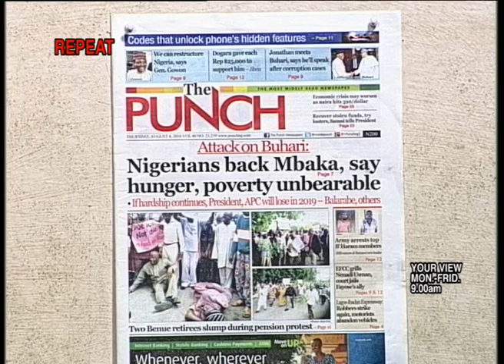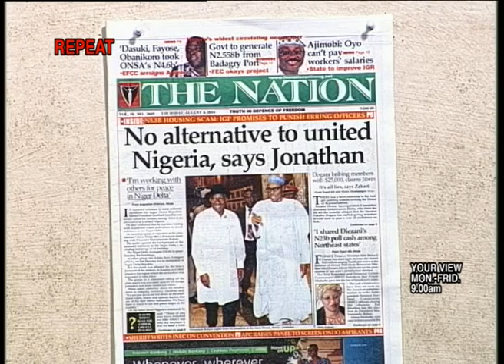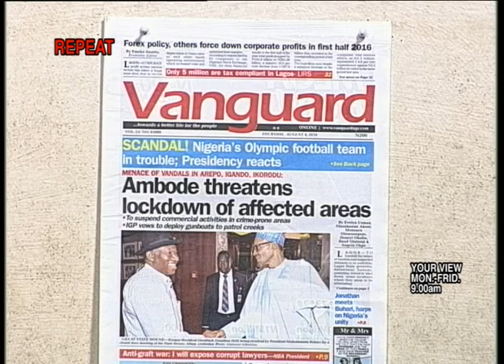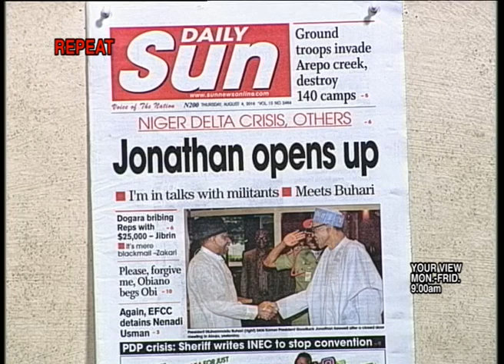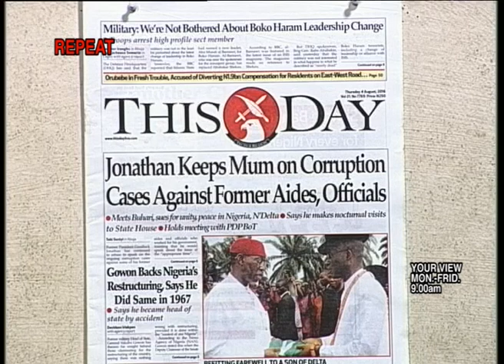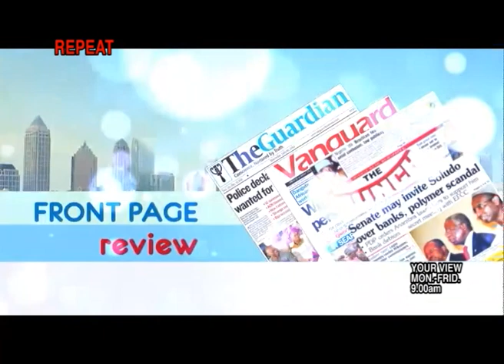YOUR VIEW 4TH AUG 2016